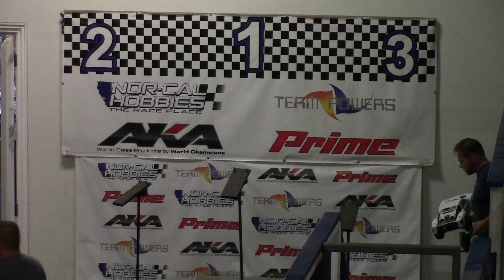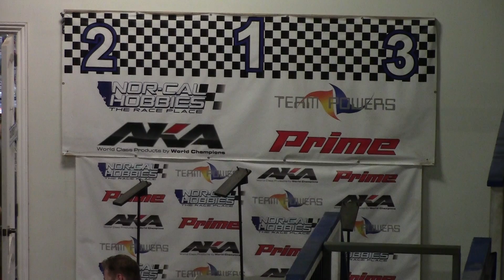4x4 Sc sp A Main